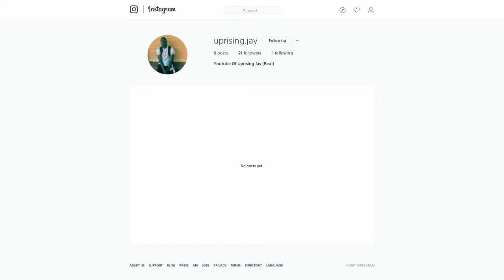JON JONES THROWING PUNCHES AND KICKS!!! KNOCKDOWS+GROUND & POUND (UFC GAMEPLAY)